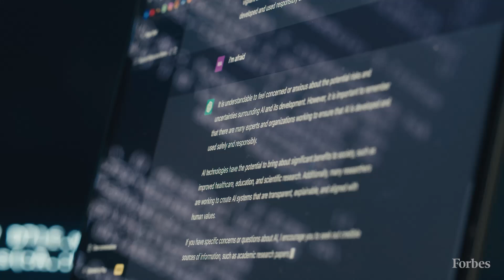How One Company Is Using AI To Unlock This Promising Renewable Energy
One of the biggest expenses in geothermal power is finding the right spot to dig. Utah-based Zanskar thinks its big data and machine learning platform can help.

0:00 Introduction
0:29 Unlocking The Power Of Geothermal Energy
1:58 How is Zanskar Using AI?
4:43 Why Millions Of Dollars Pouring Into Geothermal Power
8:41 How Much Money AI Could Save Producers
9:28 What's Next For Zanskar?